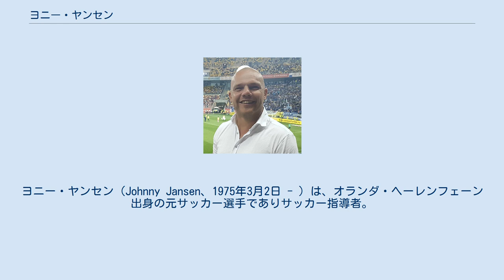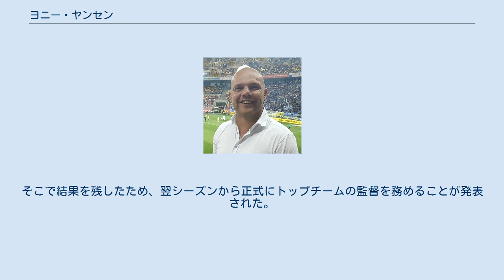ヨニー・ヤンセン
ヨニー・ヤンセン（Johnny Jansen、1975年3月2日 - ）は、オランダ・ヘーレンフェーン出身の元サッカー選手でありサッカー指導者。
2019年よりSCヘーレンフェーンの監督を務める。
 選手としての成績は目立ったものではなく、SCヘーレンフェーンではトップチーム公式戦1試合に出場しただけである。
1998年から2年間在籍したSCフェーンダムでは、リーグ戦26試合に出場し、プロキャリア唯一のゴールも記録している。
フェーンダム退団後はオランダ下部リーグのアマチュアクラブでプレーしながらサッカー指導者としての道を歩み始める準備を始め、メッペラーSC在籍時に指導者として働きはじめた。
2005年から在籍したオリフィアでは中心選手として活躍し、クラブを5部から3部へと押し上げた。
 2000年からSCヘーレンフェーンの指導者として活動し、同クラブ下部組織のカテゴリーのひとつであるA1を率いた際には、オランダ国内のA1チームが参加するカップ戦でAZのA1に敗れはしたものの、チームを準優勝に導いている。
2014年よりアシスタントコーチに就任した。
 2018-19シーズン、当時ヘーレンフェーンの監督を務めていたヤン・オルデ・リーケリンクが解任され、シーズン残り5試合の公式戦を指揮する暫定監督になった。
そこで結果を残したため、翌シーズンから正式にトップチームの監督を務めることが発表された。